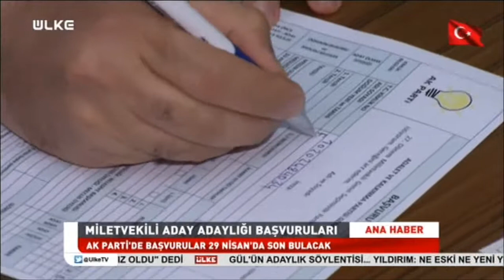24 haziran seçimleri aday aday başvuru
26 Nisan Adaylık